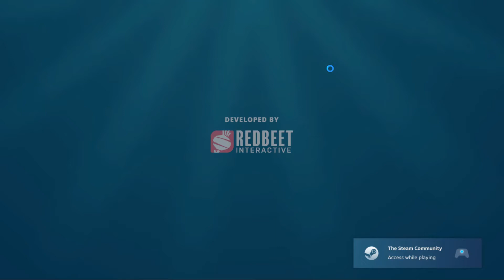SURVIVAL BEGINS! Raft Survival Episode 1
Raft is a survival game where we have to survive on a piece of raft
collect wood and leaves that are floating in mighty ocean and build our raft bigger and more resourceful. raft is a steam game it needs very less space to that of its graphics .